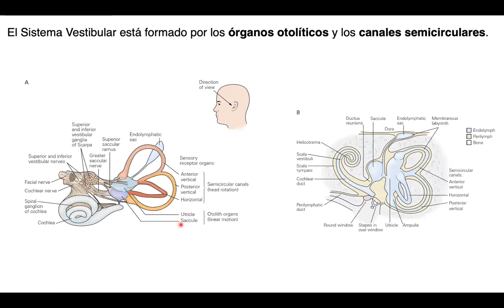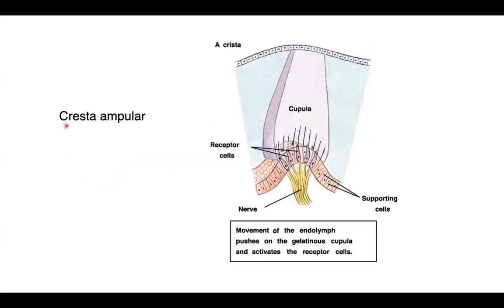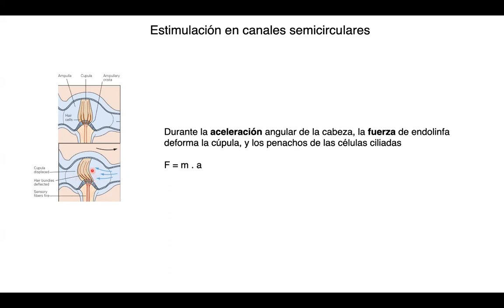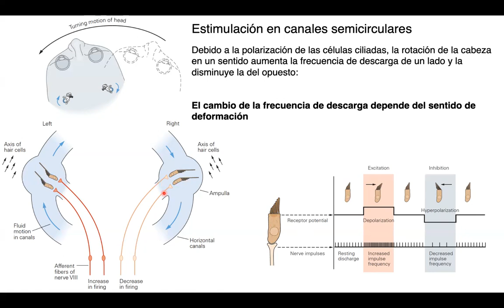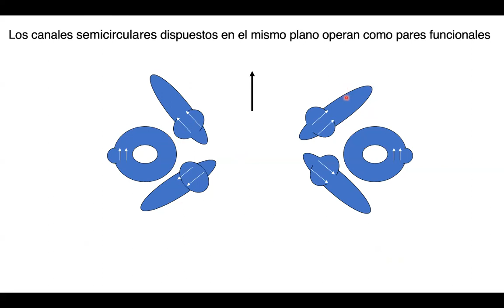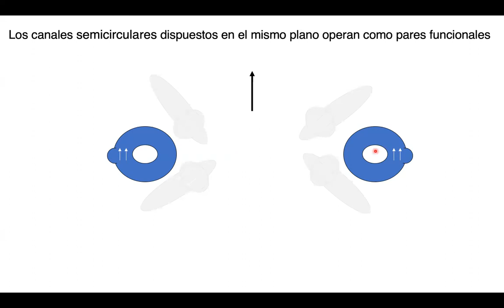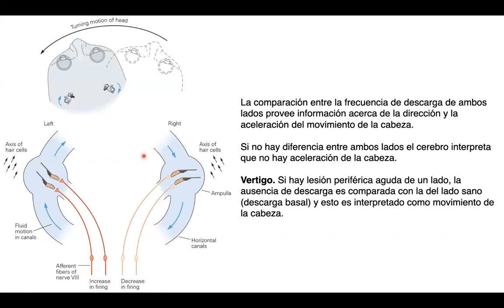Sistema vestibular - Canales semicirculares